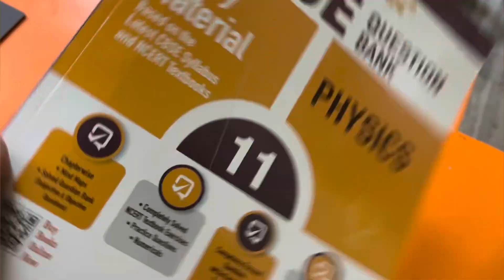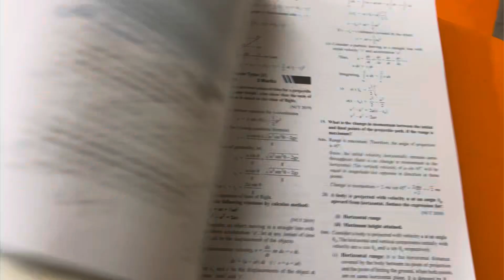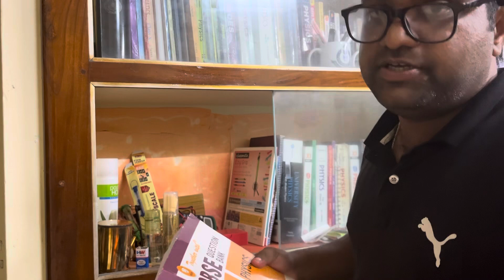Received Free books 📚today!